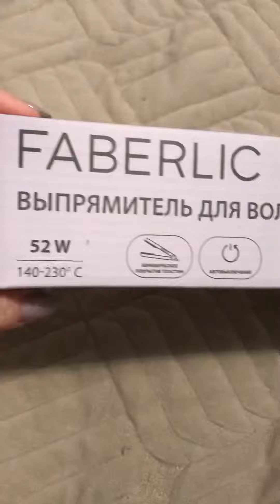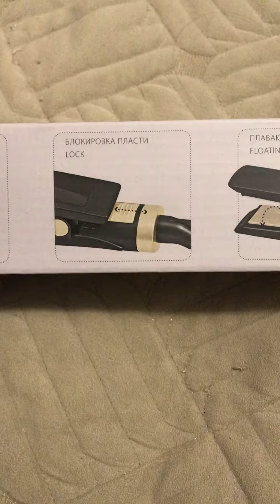Подарок для себя